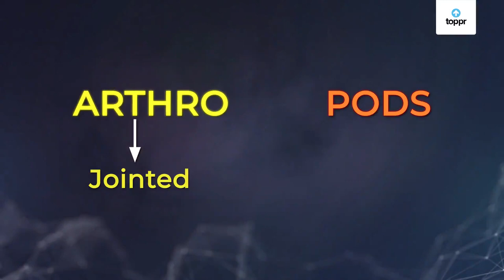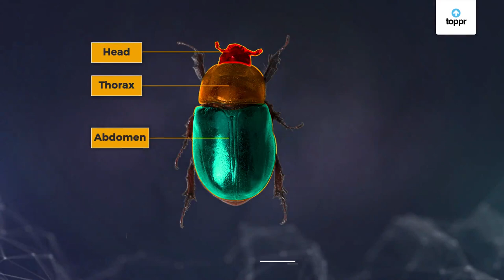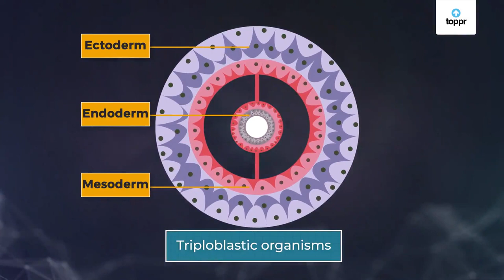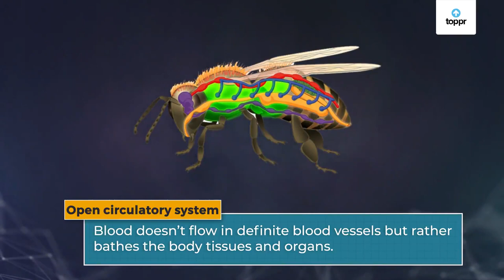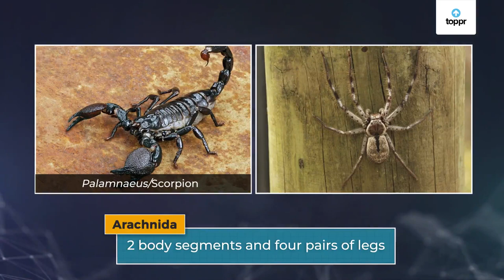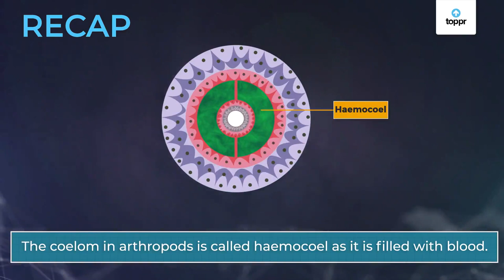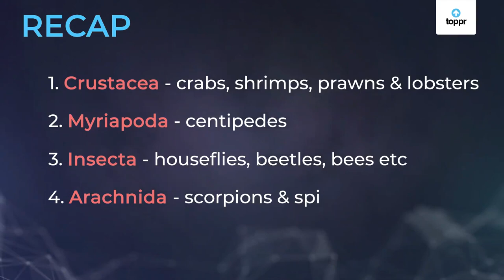Arthropoda | Hindi | Diversity In Living Organisms | Biology | Class 9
On a pleasant evening, you decide to go to a park. However, you end up having painful itchy eruptions on the skin. Clearly, you were bitten by an insect. After all, insects are everywhere. They belong to a group of animals called the Phylum Arthropoda, which form the largest percentage of the world’s organisms. They make up about 80 percent of the known species of animals! It is quite hard to escape them.